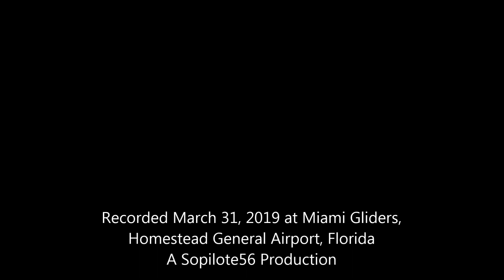Sailor-Pilot Ron Tries a Sailplane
As a surprise birthday present from his wife Terry, Ron gets back up in the air 2 years after selling his airplane. We flew for an hour and enjoyed talking about flying and sailing adventures. Dogfight begins at 36:26